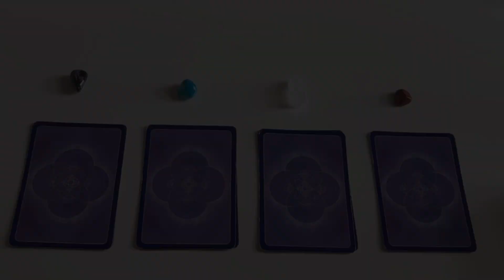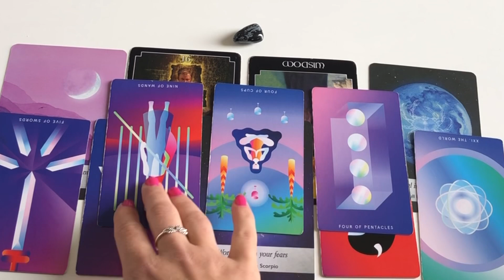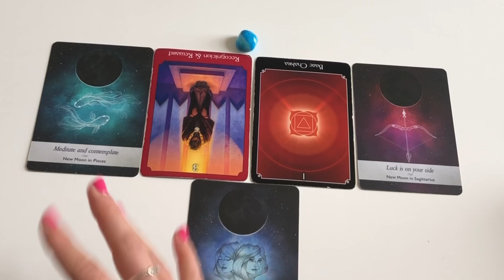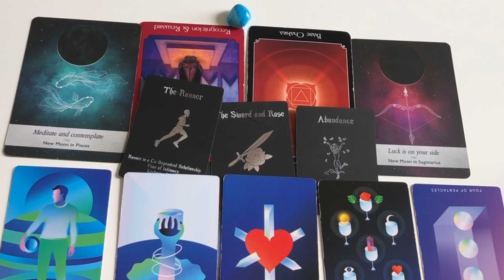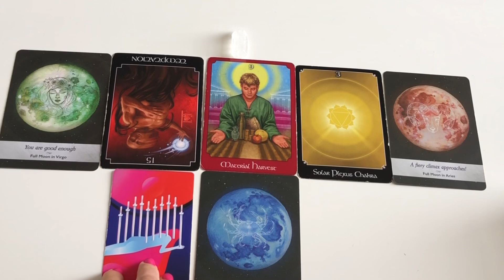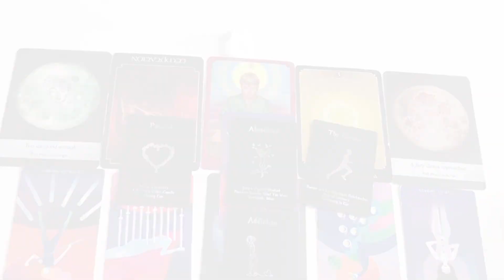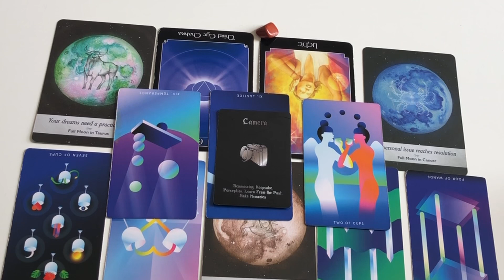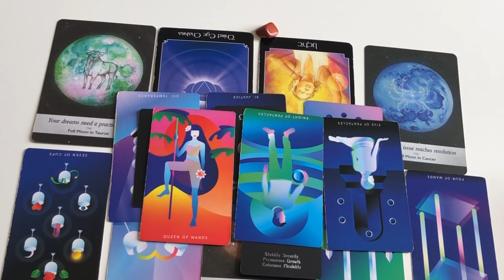WHY DID THIS HAPPEN? ANY QUESTION.Pick a card (timeless)psychic Tarot reading.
Welcome to today’s Pick a card reading! I hope these channelled messages resonate with you.

  Timestamps

    Pile 1 : 00:47
    Pile 2 : 15:23
    Pile 3 : 29:54
    Pile 4 : 42:52